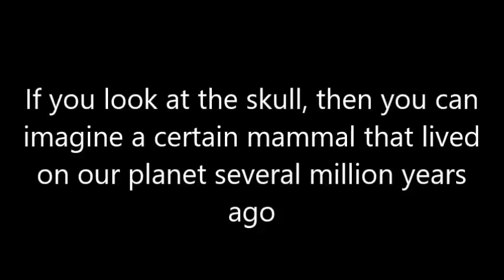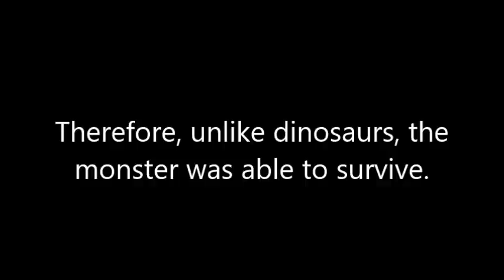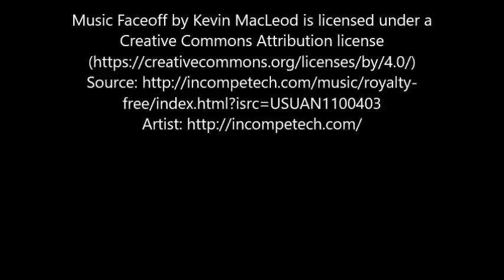The Skull Of A Prehistoric Monster Was Pulled Out Of The Water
On October 3, Twitter user Młëńiümi~’5k posted on her personal page a photograph of the skeleton of the head of an unknown animal.